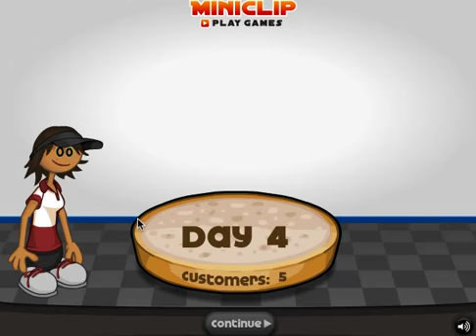Papa´s Burger (part 8)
Papa´s Burger

Bob's Burgers is an American animated sitcom created by Loren Bouchard for the Fox Broadcasting Company. The series centers on the Belchers—parents Bob and Linda, and their children Tina, Gene, and Louise—who run a hamburger restaurant. The family was conceived by Bouchard after developing Home Movies.
Since its debut on January 9, 2011, the series has broadcast 72 episodes. While reviews for the first season were mixed, subsequent reviews have been positive. The series premiere, "Human Flesh", drew in 9.38 million viewers, making it the highest-rated series premiere of the season and also finished 9th in the ratings for the week it aired.
On October 16, 2012, Fox renewed Bob's Burgers for a fourth season consisting of 22 episodes. The series started airing past aired episodes in syndication on Cartoon Network's late night adult programming block Adult Swim on June 23, 2013. On September 26, 2013, Fox renewed the series for a fifth season ordering 22 additional episodes.
A comic book series based on the show, published by Dynamite Entertainment, began in September 2014,[5] and a soundtrack album is planned for a future release.[6]